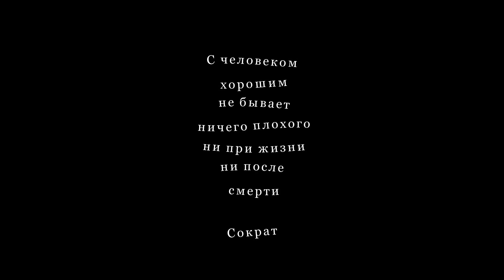Модели вязания.Мех букле и травка -идеи для вязания.